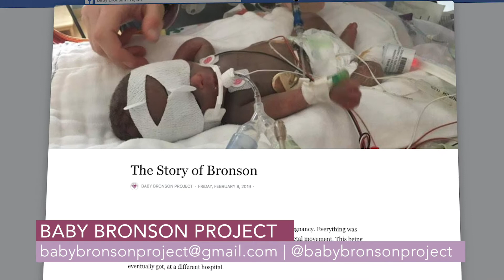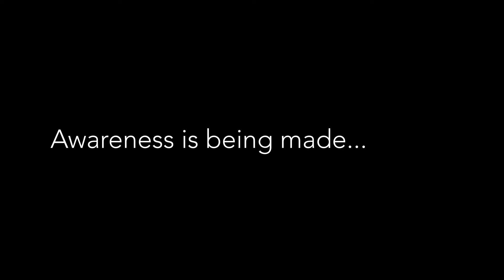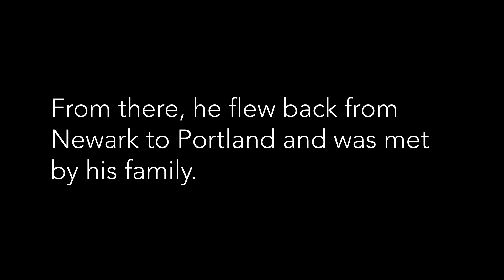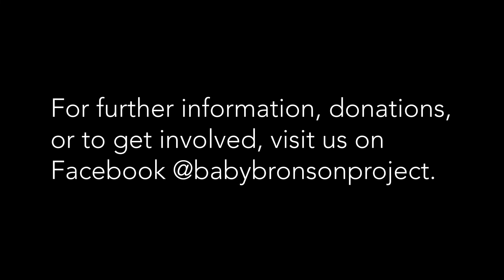Baby Bronson Project "The Walk"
In June 2019, Brian Beattie, General Manager at Patriot Subaru, set out on an 8 day walk to honor his late-grandson, Bronson, and to raise awareness for the Baby Bronson Project.
The project was started by Bronson's mother, Jenna Gould,  to bring comfort to other bereaved families who have lost an infant in the Neonatal Intensive Care Unit (NICU).
This video tells the story and motivation behind Brian's journey, and Jenna's dedication to helping others who have shared the same experience.